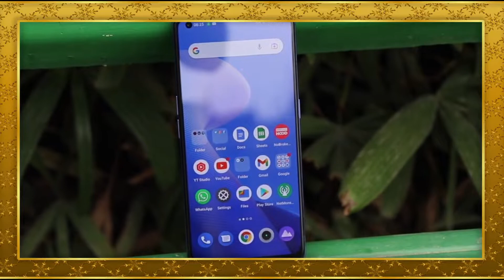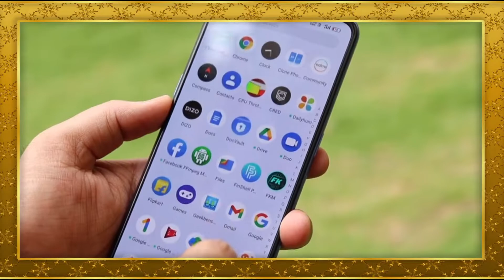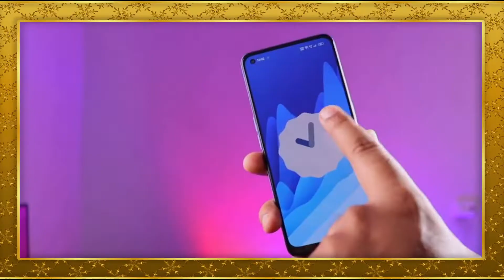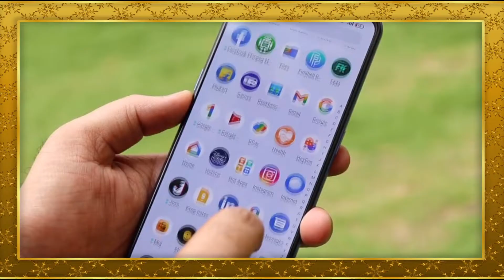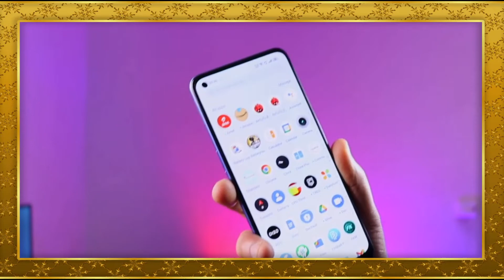REALME NARZO 50 PRO 5G - HONEST REVIEW - TAMIL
REALME NARZO 50 PRO 5G...First Impression in Tamil Tech.
Watch the video fully and share your thoughts about this smartphone with me in comments.